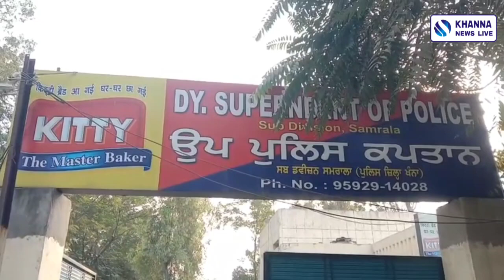SAMRALA POLICE ਦੇ ਹੱਥ ਲੱਗੀ ਸਫਲਤਾ, ਲਗਭਗ 1000 ਨਸ਼ੀਲੀਆਂ ਗੋਲੀਆਂ ਤੇ ਕੈਪਸੂਲਾਂ ਸਮੇਤ 4 ਵਿਅਕਤੀ ਕਾਬੂ KHANNA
SAMRALA POLICE ਦੇ ਹੱਥ ਲੱਗੀ ਸਫਲਤਾ, ਲਗਭਗ 1000 ਨਸ਼ੀਲੀਆਂ ਗੋਲੀਆਂ ਤੇ ਕੈਪਸੂਲਾਂ ਸਮੇਤ 4 ਵਿਅਕਤੀ ਕਾਬੂ
KHANNA NEWS LIVE SAMRALA NEWS
LATEST KHANNA NEWS
LATEST SAMRALA NEWS
KHANNA PUNJAB
KHANNA SAMRALA
SAMRALA PUNJAB SAMRALA POLICE